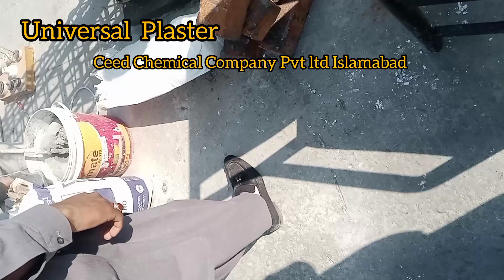universal Plaster Box Mixer Ready